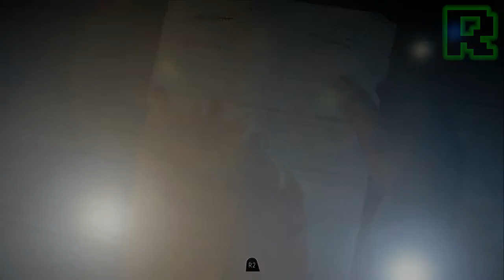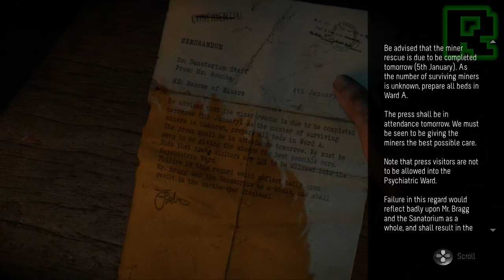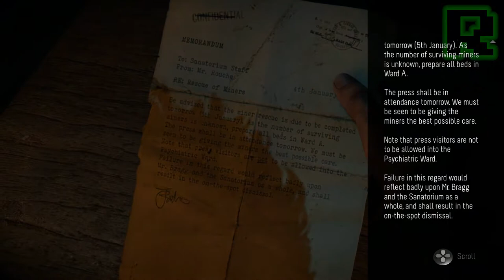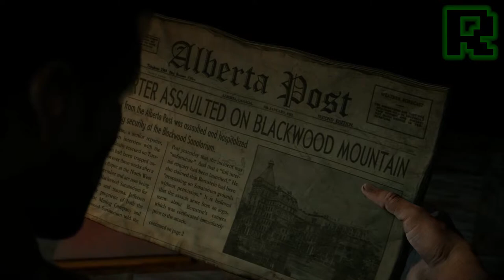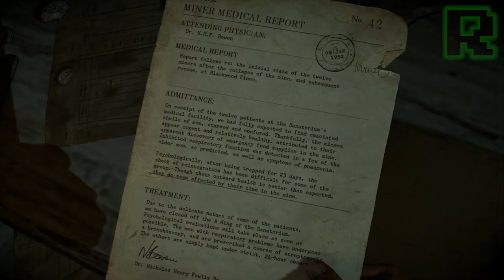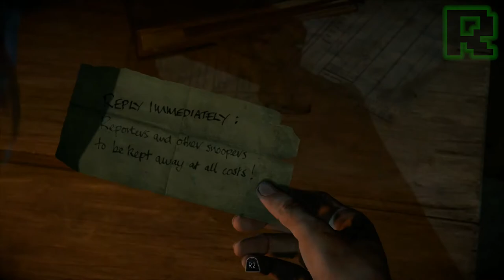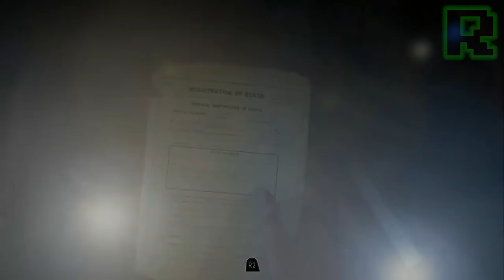Let's Play Until Dawn - Part 9 - Nathan Drake Learns the Price of Curiosity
★ Video Timeline ★

(00:05) DISC: Chris's last decision

(03:35) Ch 5: Dread

(04:55) Mike explores the Sanitorium

(27:00) CUTS: Mike's big mistake

(29:05) DISC: This game is NOT FAIR!

(35:40) DISC: Maybe I missed a totem?

(37:25) CUTS: Mike gets some new equips

(42:50) DISC: Wolf theory

(43:40) DISC: All of these clues...